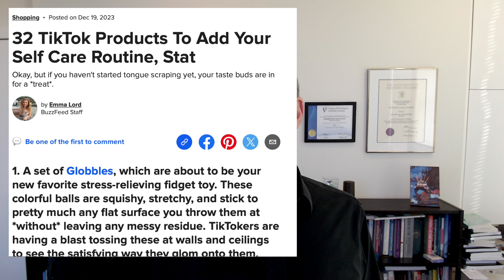Why I Dislike "Self-Care": The Pathologization of Everyday Life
Self-care is all the rage. Discussions of mental health constantly dwell on the elements of self-care, and much of what is said is truly helpful. But the concept of self-care can also reinforce the idea that we are inherently fragile - constantly on the precipice, about to slide into serious mental dysfunction. Is there another way to look at the subject?

I'm the author of books on assertiveness and private practice, in addition to the "How to be Miserable" books.
For Amazon Canada

I also provide continuing education online courses for professionals, as well as live and on-demand courses for the general public and organizations.
For more information on my books and programs, please visit my personal